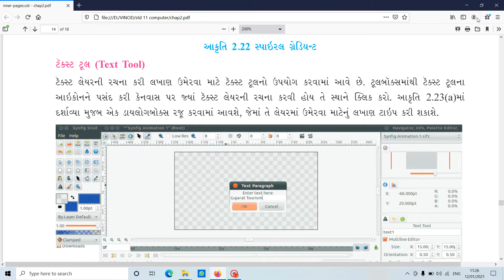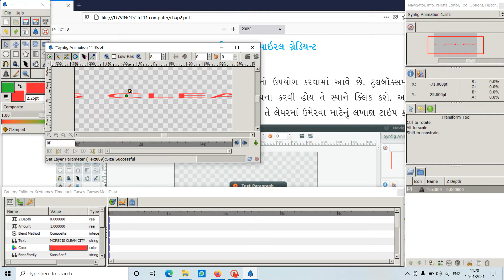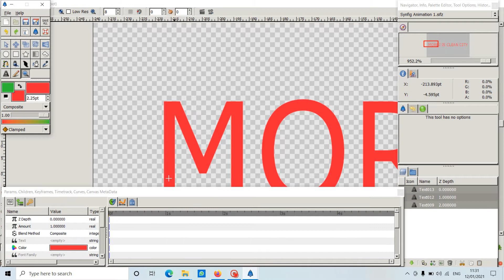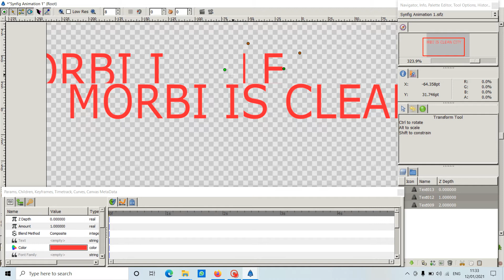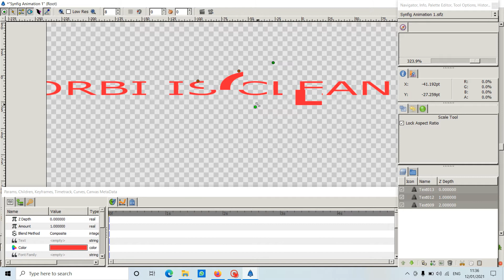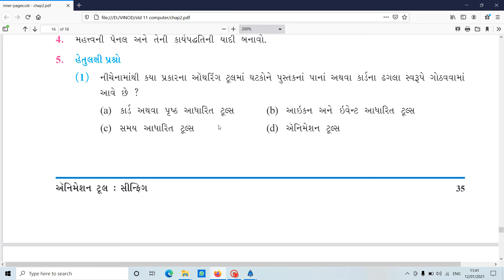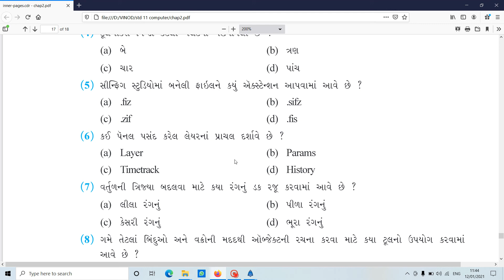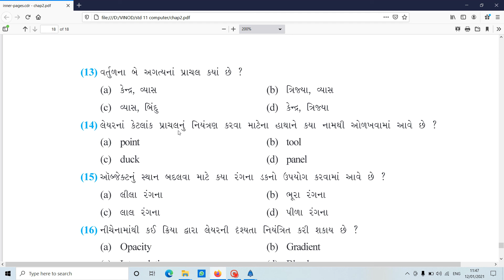gyanpathschool STD 11 COMPUTER CH 2 PART 3